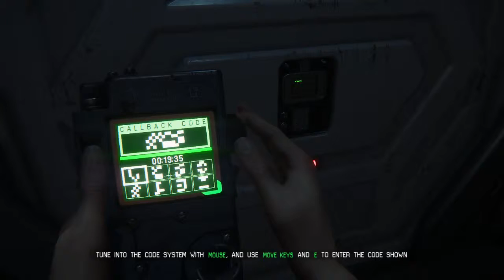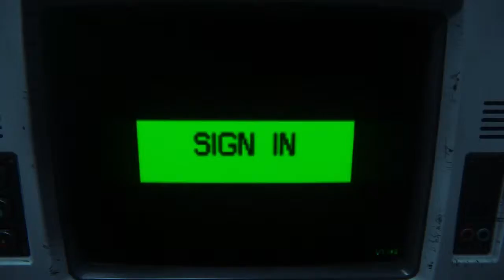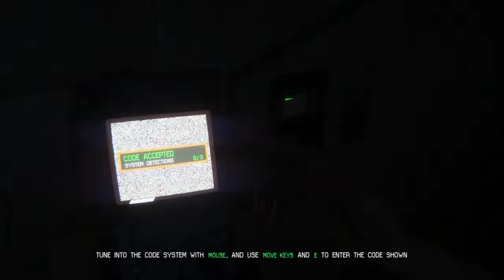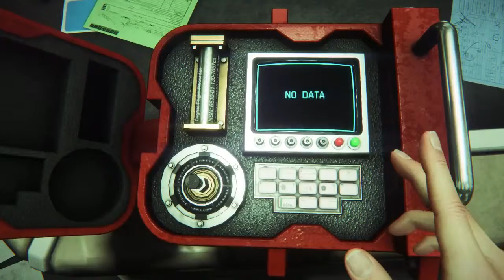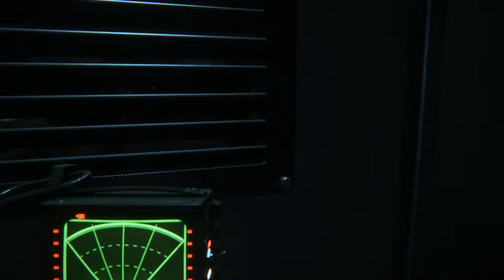Alien: Isolation Day 1 - 2 / 2